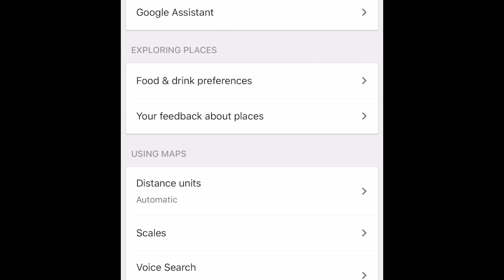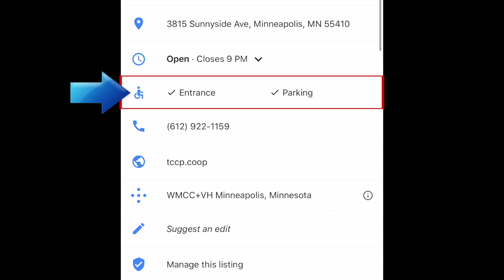How to Find Wheelchair Accessible Businesses on Google Maps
When you’re looking to visit a new store, restaurant, or place and you have accessibility needs, it may be challenging to figure out whether you’ll be able to easily get into the place or not. Luckily, Google Maps has a new feature that can help. Watch this video to learn how to find accessible places on Google Maps.

To begin, open your Google Maps app. Tap your profile icon in the top right corner. Then select Settings. Scroll down and tap Accessibility. Now, tap the switch beside “Accessible Places” to enable this feature. Now, when you search for a place, you should see a wheelchair icon in the result for any place that is wheelchair accessible. If you click on one of these places, you’ll see more details about its specific accessibility attributes, like accessible parking, entrances, seating, and more.

Rock the Techboomers logo on shirts, hoodies, mugs, and more!